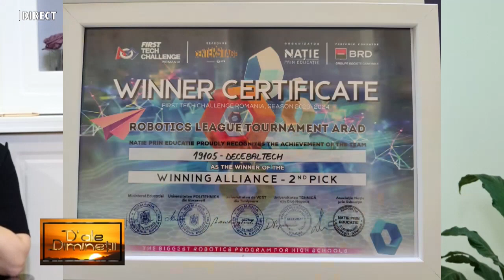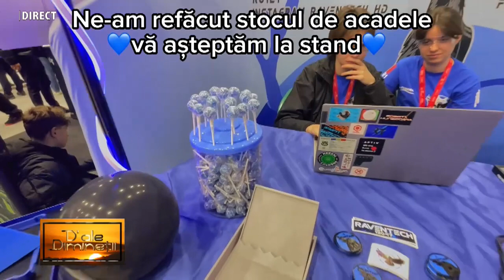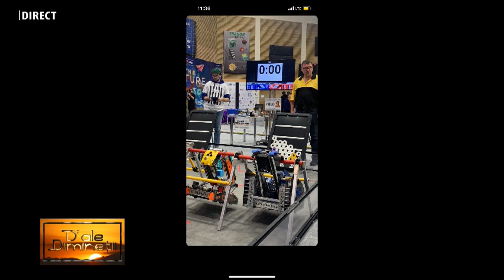RobotX Hunedoara, RavenTech HD la HUNEDOARA 1 TV la emisiunea „D’ALE DIMINEȚII”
LUCA ACHIM (RobotX Hunedoara)
ALEXANDRA ZANEF (RavenTech HD)
ADRIAN BUDIUL - mentor la ambele echipe
MIRCEA NISTOR - mentor la ambele echipela HUNEDOARA 1 TV la emisiunea „D’ALE DIMINEȚII”, realizată de IOANA POP.